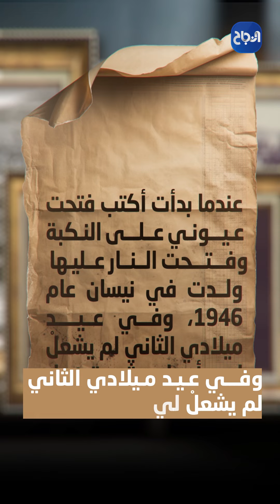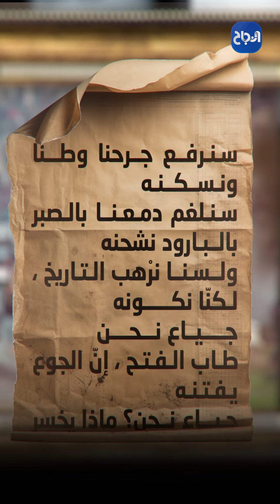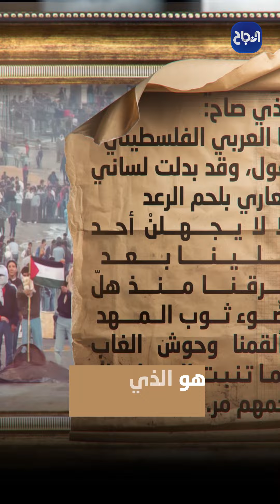بين لحم الرعد وكلمات النار: أحمد دحبور يُحيي القضية الفلسطينية بشعر الثورة والمقاومة